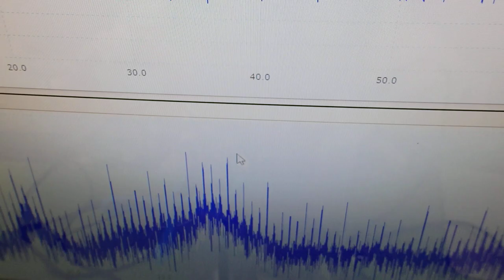メガヘルツの超音波発振制御プローブ ultrasonic-labo